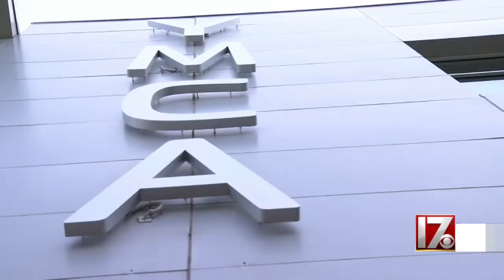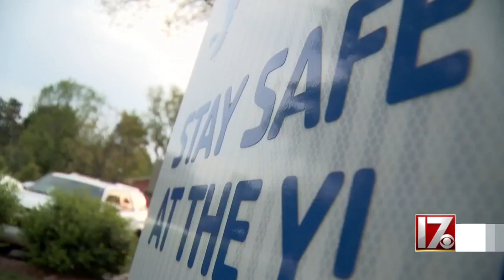Those who frequent Raleigh YMCA shocked after man accused of masturbating in front of 2 women